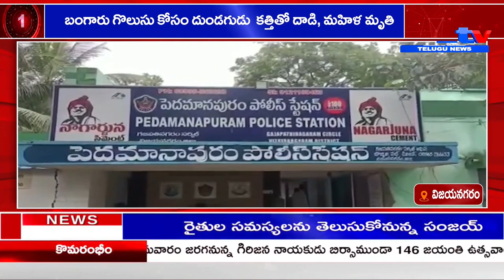విజయనగరంలో బంగారు గొలుసు కోసం దుండగుడు కత్తితో దాడి, మహిళ మృతి || A1TV TELUGU